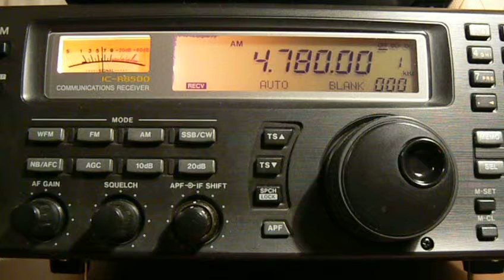4780khz,Radio Djibouti,Djibouti,French/Arabic/Afa.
(KO85ss)QTH-Moscow,Russia.